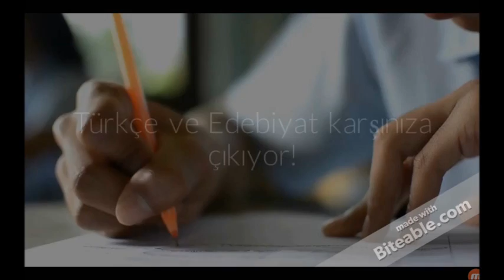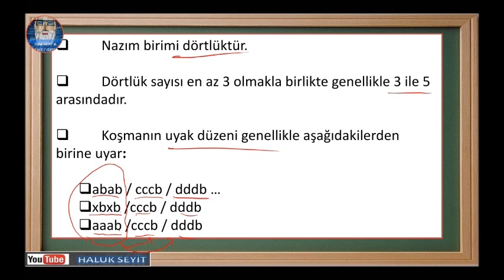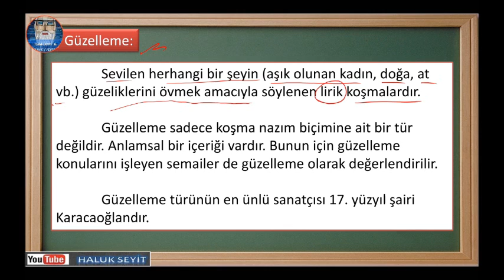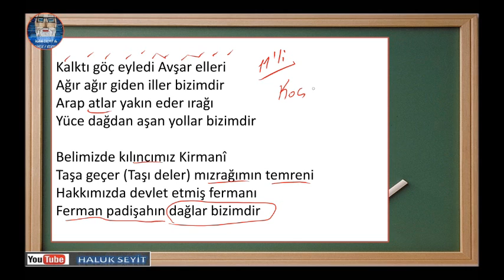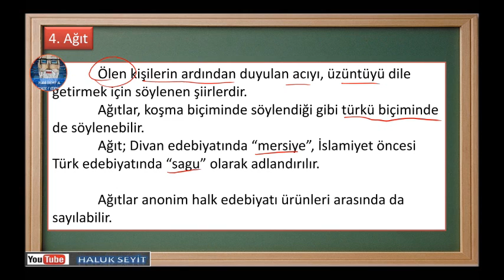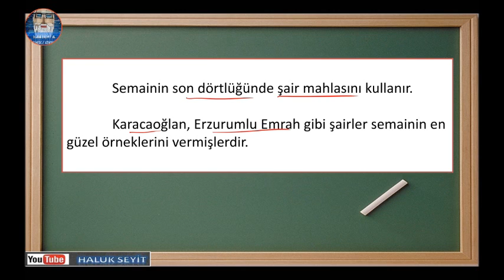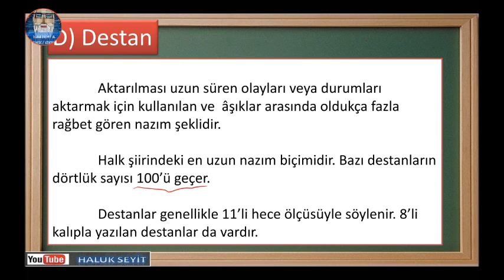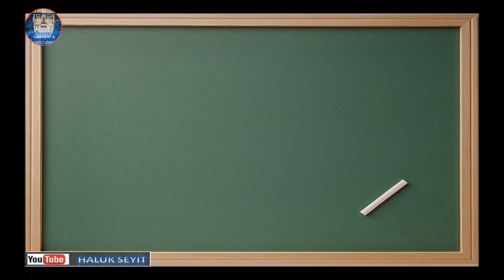AŞIK EDEBİYATI NAZIM BİÇİMLERİ VE TÜRLERİ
Linke tıklayarak soru bankamıza ulaşabilirsiniz.